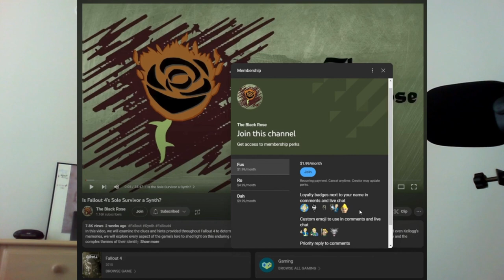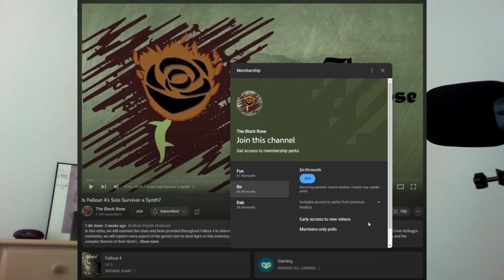Channel Monetization Celebration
My channel has been Monetized! Thank you all so much for helping me reach this milestone. There are more great things to come.

This video contains images, sounds, and other content that is not owned by this channel. The inclusion of such content does not imply affiliation with the owners/copyright/trademark holders of that content and is believed to constitute fair-use of that content (Section 107 of the Copyright Act).

Morrowind, Oblivion, Skyrim, Fallout 3, Fallout 4 - Developer: Bethesda Game Studios, Publisher: Bethesda Softworks.

Tak: The Great Juju Challenge – Developers: Avalanche Software, Altron. Publisher: THQ

Super Mario Galaxy - Developer: Nintendo EAD Tokyo, Publisher: Nintendo

Halo 3 - Developer: Bungie LLC. Publisher: Microsoft Game Studios

Song: "Sweet Victory"
Bob Kulick, David Eisley